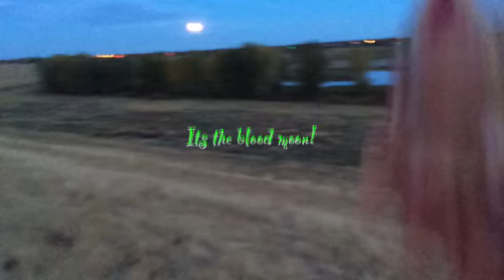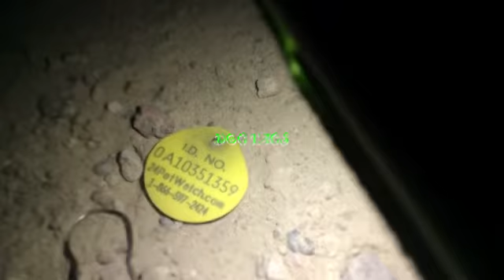OMG I saw the blood moon!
Fan video of "Bleeding Out" by Imagine Dragons.